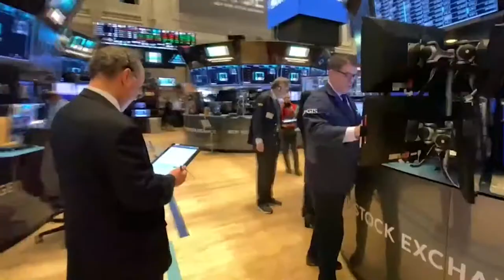El Ibex cierra en los mínimos del día por el castigo a los valores bancarios y turísticos